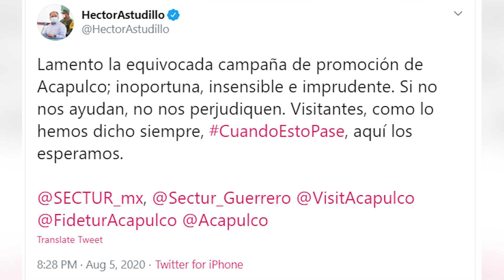Campaña de Acapulco que hizo enojar a los usuarios de Internet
La Secretaría de Turismo de Guerrero en coordinación con el Fideicomiso para la Promoción Turística de Acapulco lanzó en redes sociales una campaña “fresca y disruptiva” para reactivar el turismo en la ciudad… pero los usuarios no la recibieron nada bien.